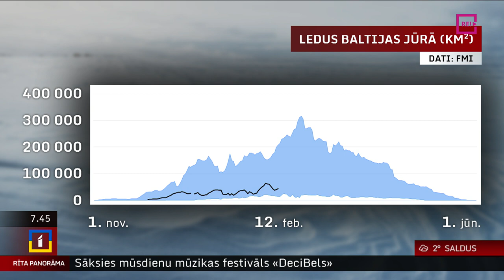Intervija ar LTV laika ziņu redaktoru Tomu Brici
Latvijā turpina valdīt divi gadalaiki - Kurzemē un valsts vidienē iestājies pavasaris, bet lielākajā daļā Vidzemes un Latgalē joprojām valda ziema.
Kā laikapstākļi mainīsies šonedēļ, uzzināsim no kolēģa Toma Briča, kurš pievienojas mums tiešraidē.